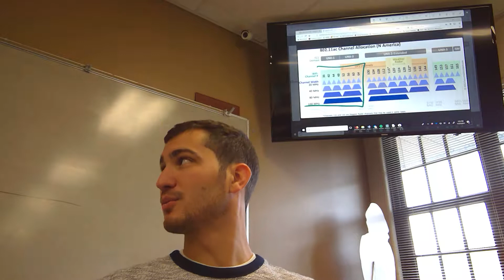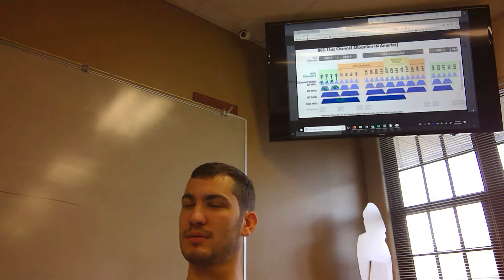5 GHz Channel Width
Discussion on the 5 GHz channel width and how ift affects your wireless environment.